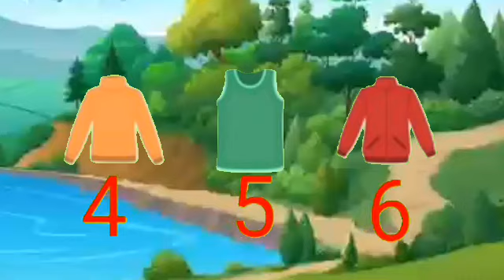Dhobi Aaya Dhobi Aaya|Hindi Balgeet|धोबी आया धोबी आया|Famous Hindi Rhyme@infobellshindirhymesEp-086